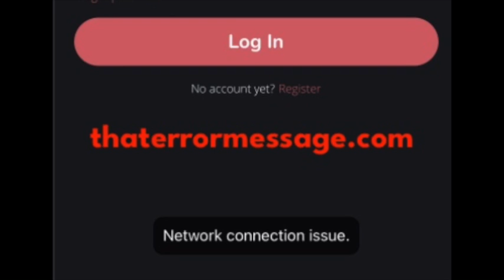Network connection issue (Saita Mask)